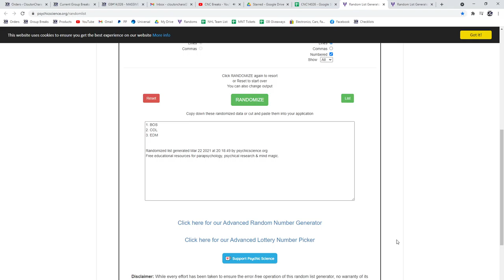Multi Randoms - C&C GB #14,026